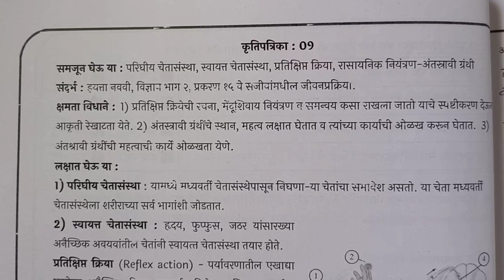10vi||विज्ञान आणि तंत्रज्ञान भाग 2||Setu Abhyaskram |कृति पत्रिका 9||सेतू अभ्यासक्रम |Anand tutorial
10vi||विज्ञान आणि तंत्रज्ञान भाग 2||Setu Abhyaskram |कृति पत्रिका 9||सेतू अभ्यासक्रम |Anand tutorial

कृति पत्रिका 9
९वी गणित
9th Maths Bridge Course
anand toturial
setu
Setu abhyaskram
anand Tutorial
bridgecoursepretest
anand Tutorial
10vi Ganit Setu Abhyaskram divas 10, 10वी गणित सेतू अभ्यासक्रम दिवस 10
पूर्व चाचणी
इयत्ता ७वी
*पूर्व चाचणी*
*इयत्ता सातवी*
@YOGESH M SURYAWANSHI
@विचार वेल
@learn mate

bbm Education
kamala Academy
Best education classes
sadhna Bhanushali
Dattaprasad Zanwar
RG education
swati classes